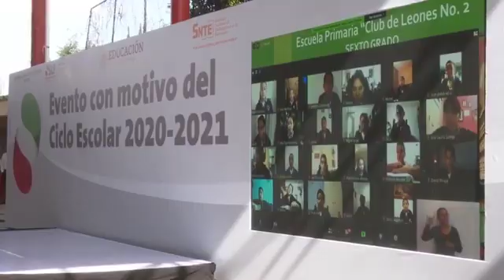CICLO ESCOLAR A DISTANCIA, COMPROMISO ESPECIAL PARA FORTALECER LA EDUCACIÓN DE NUESTRA JUVENTUD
GOBIERNO | CICLO ESCOLAR A DISTANCIA, COMPROMISO ESPECIAL PARA FORTALECER LA EDUCACIÓN DE NUESTRA NIÑEZ Y JUVENTUD